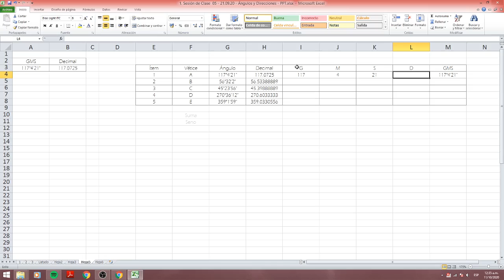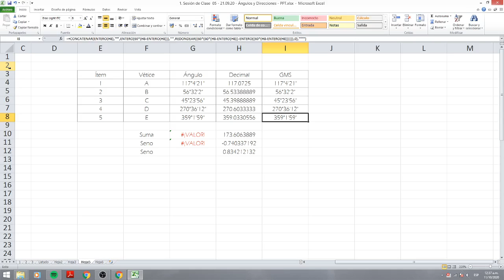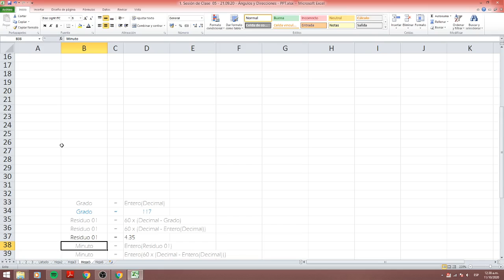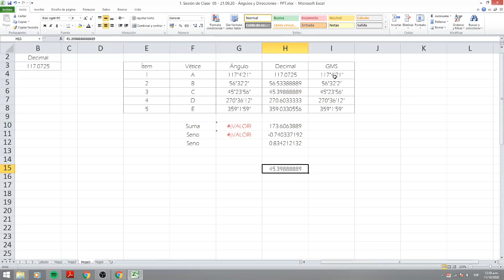Topografía Básica - Convertir Sexagesimal en Excel [No funciona para ángulos Negativos]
=CONCATENAR(ENTERO(H9),"°",ENTERO(60*(H9-ENTERO(H9))),"'",REDONDEAR((60*(60*(H9-ENTERO(H9))-ENTERO((60*(H9-ENTERO(H9)))))),0),"""")

[No funciona para ángulos Negativos]